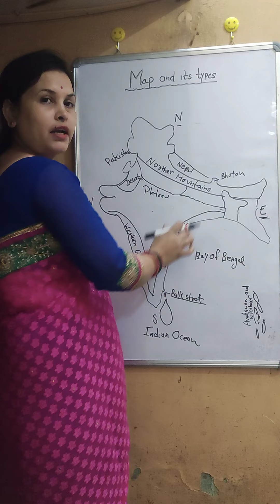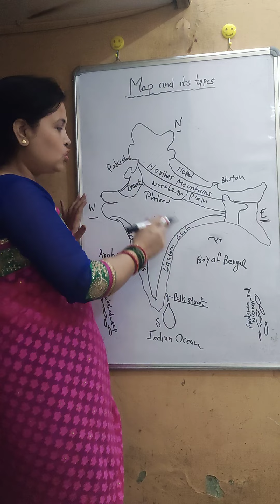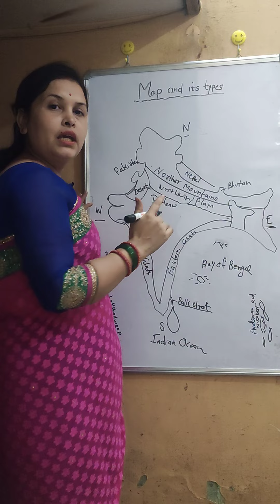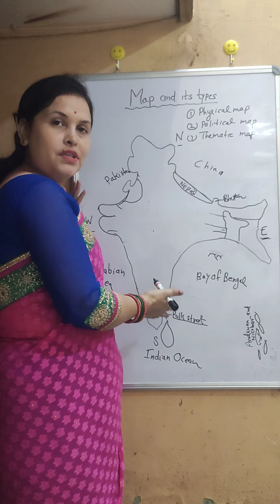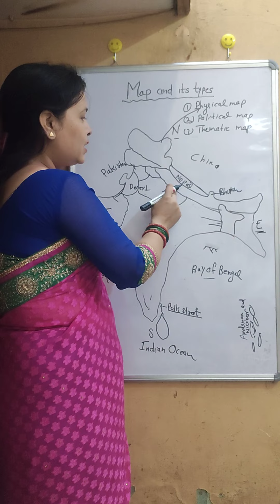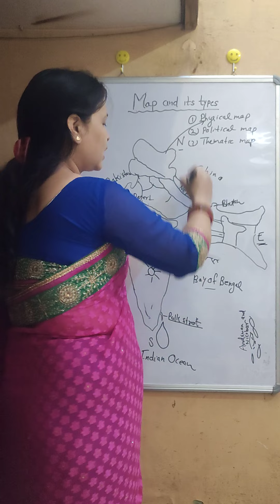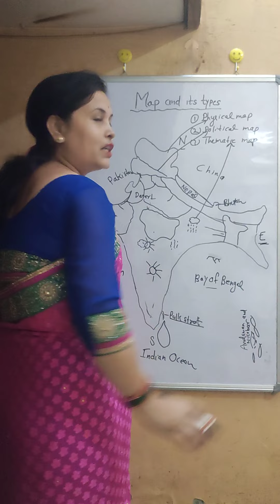and its type